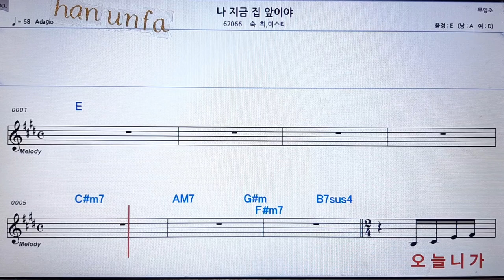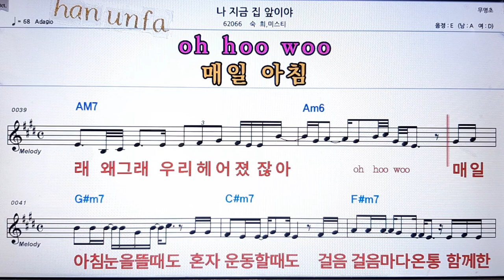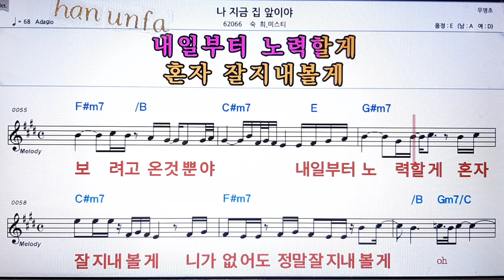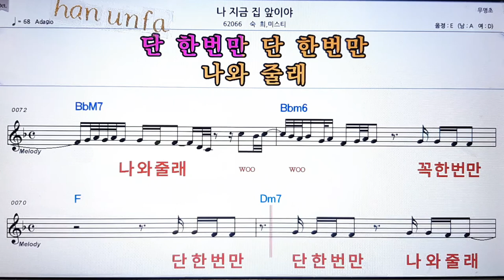나 지금 집 앞이야/숙희*미스티💋노래방 반주*기타 코드 악보*가라오케💖Karaoke*Sheet Music*Chord*MR